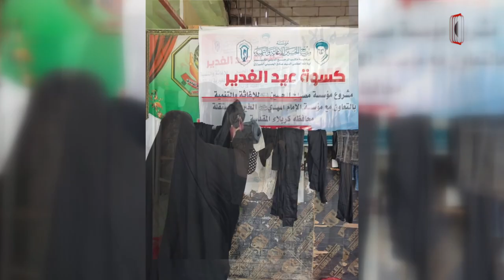سرخط خبرها: 4 مرداد ماه 1401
۱- تجلیل آستان مقدس علوى از مجموعه رسانه اى امام حسين عليه السلام

۲- آیت الله العظمی شیرازی دام ظله: آب شهر کربلا از فرات است و غسل کردن در خانه یا هتل ، عمل به استحباب غسل با آب فرات برای زیارت امام حسین علیه السلام است

۳- توزيع لباس غدير توسط موسسه مصباح الحسين عليه السلام
۴- افغانستانی ها بیشترین درخواست کنندگان پناهندگی از اتحادیه اروپا در آوریل 2022
۵- برگزاری جشن تکمیل ساخت ۲۵۰ خانه برای نیازمندان شرق افريقا